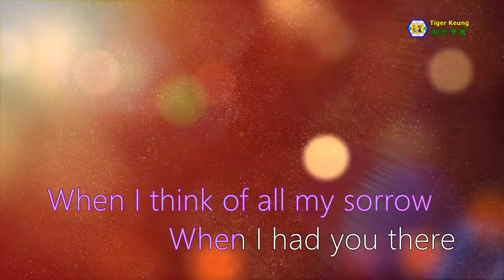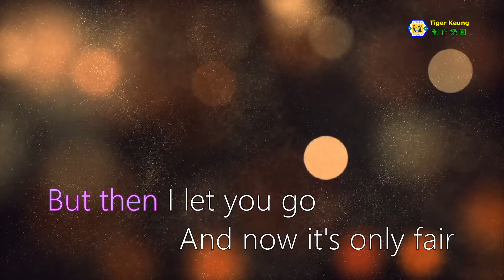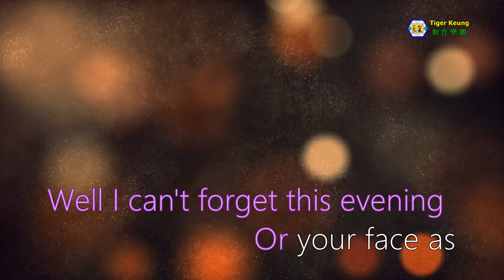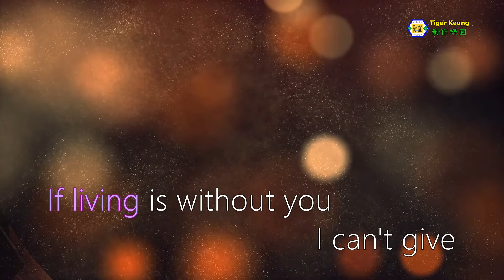Mariah Carey(Without You)